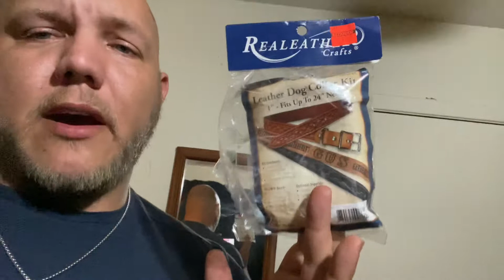Simon strap for armored combat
Information on Simon straps for buhurt fighting